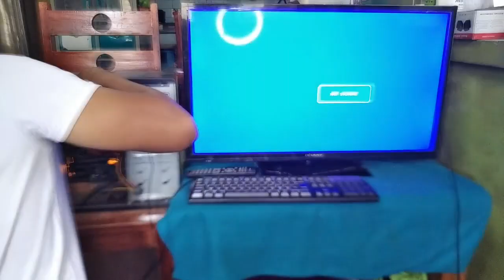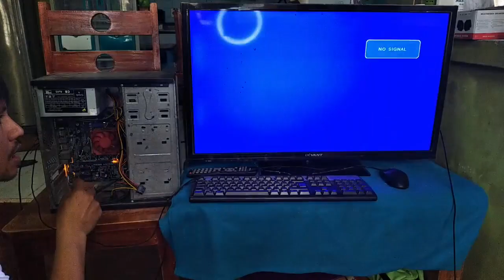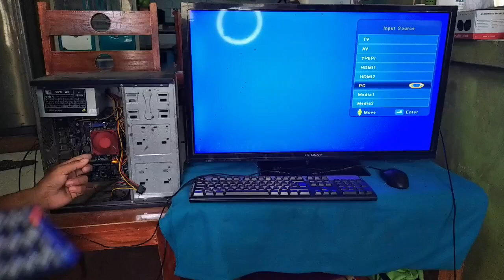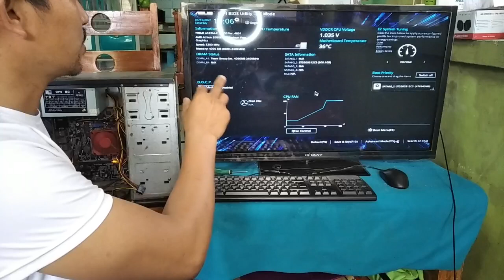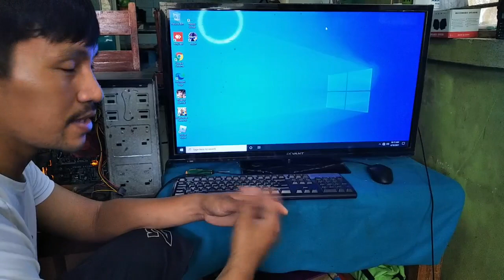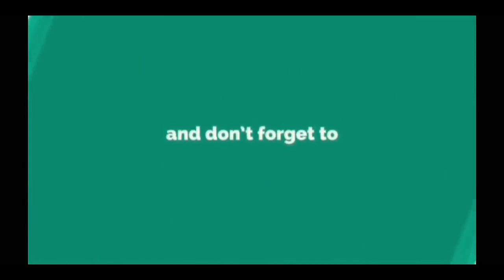Troubleshoot Computer and Hard disk Clean up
When your computer misbehaves, it's useful to know how to troubleshoot problems yourself. That way you won't have to run to the computer repair store for every issue that arises. There are a variety of things that could be going wrong with your computer.